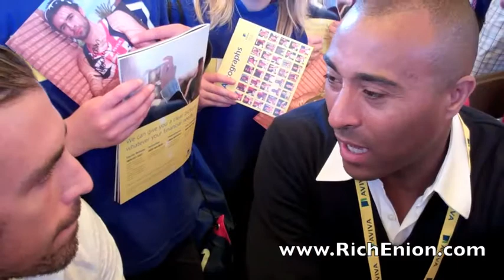Rich Eats: Colin Jackson Interview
Colin Jackson, former Olympic athlete and sporting legend shares one piece of very important information about eating a healthy!

Colin set the World Record for the 110m Meter Hurdles in 1993 and has won numerous medals during his career. In terms of physical ability - a phenomenal human being.